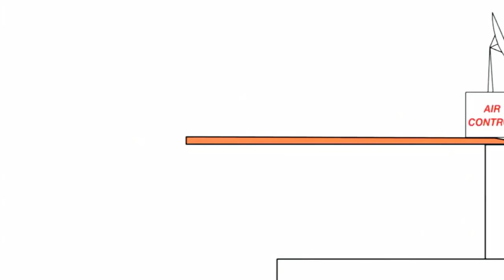19 червня 2023 р.